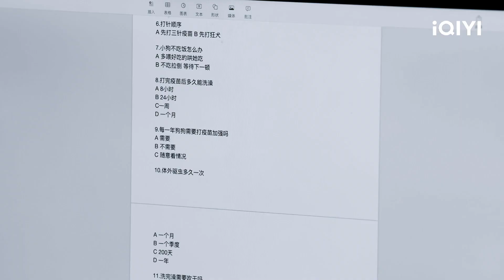李昊为小狗准备领养申请表结果写哭自己 赵一博雨天走路掉鞋狼狈单脚跳回家 | 种地吧 EP44花絮 | Become a Farmer | iQIYI综艺